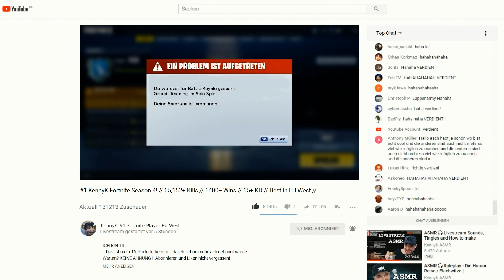Fortnite BANN + BEST Gameplays with ASMR Sounds!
Hey ASMR Freunde!
hier ist das Fortnite Gameplay mit ASMR Sounds als Voiceover und der Community Aktion !
▼▼▼Click Here▼▼▼

                                   🎧️ Kopfhörer verwenden 🎧️

DANKE für das viele Feedback im Fortnite Roleplay Video!
Einige haben sich ein ganzes Video als Voice Over gewünscht (hier ist es*.*), jedoch haben auch einigen hat das "Teaming" im Solospiel gestört. mal sehen was so mit Teamer passiert...
Danke auch an alle die an meiner spontanen Community Aktion im Livestream mit gemacht haben ! Knapp 150 Leute waren innerhalb von paar Minuten dabei !
Euch gehört die komplette Erste Minute ♥!

Zu den nicen Dudes aus den Video gehts hier.. Vielen Dank das ich die Videos benutzten darf für dieses mega Video!

(WERBUNG)

Gefällt euch das Video? Schreibt es in die Kommentare!

Um mich zu Unterstützen und meine kleine aber feine Community größer werden zu lassen, teilt das Video mit anderen und wenn Ihr immer die aktuellsten Videos sehen möchtet lasst gerne ein Abo da! 😊

HIER kannst du mich Supporten!

Wenn du möchtet kannst du mich mit einer kleinen Spende Unterstützen, DANKE!  🎧️